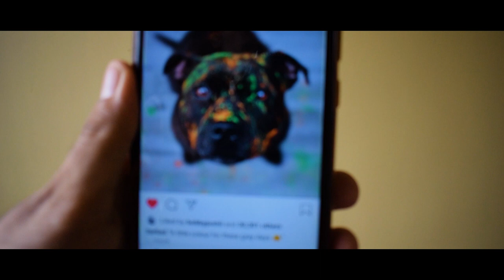Quarantine B Roll | Cinematic Sequence | Nikon D5300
Here's a small B Roll I made recently at home. As we all know we all are facing this pandemic and it's tough to stay calm but at the end of the we have to fight with this situation together. Stay Home. Stay Healthy!